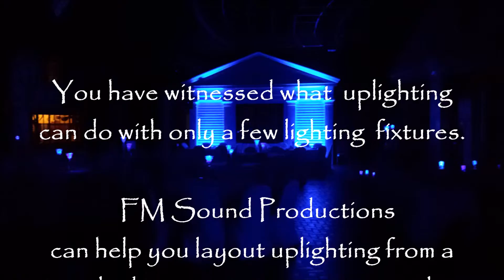FM Sound Productions - Uplighting At Weddings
Here is a video from a recent wedding where I had incorporated uplighting for the bride and groom.  This will show how uplighting makes all the difference at your venue!